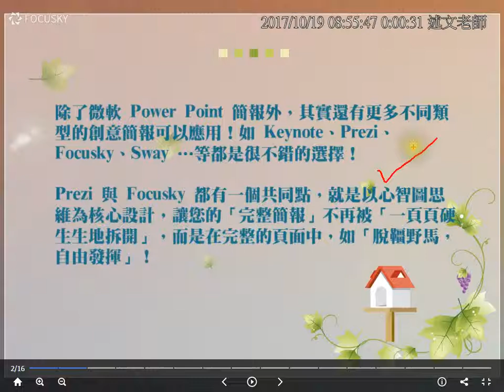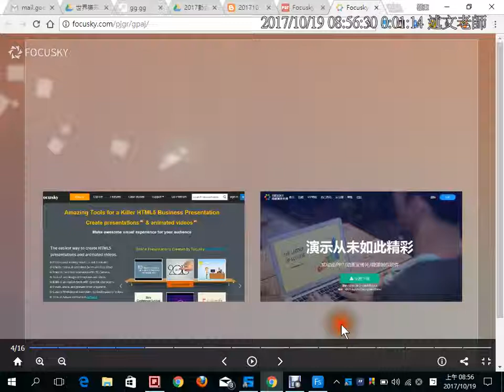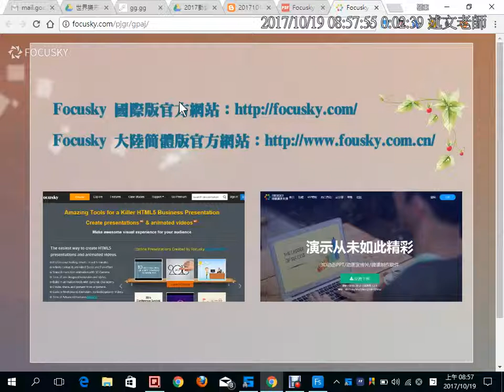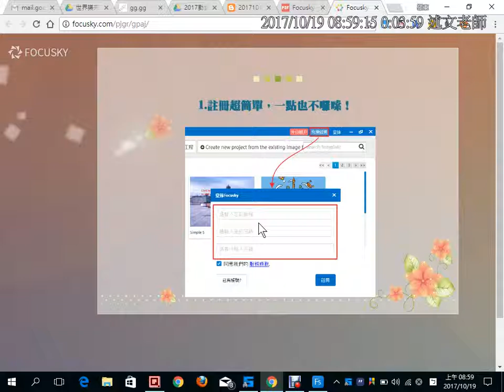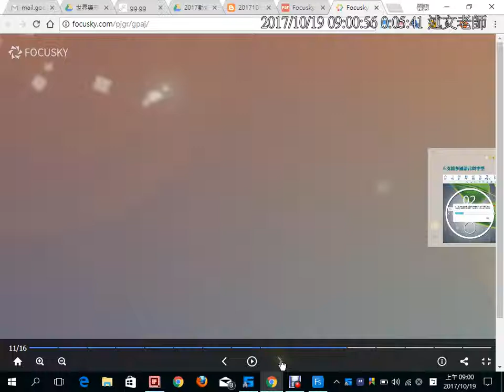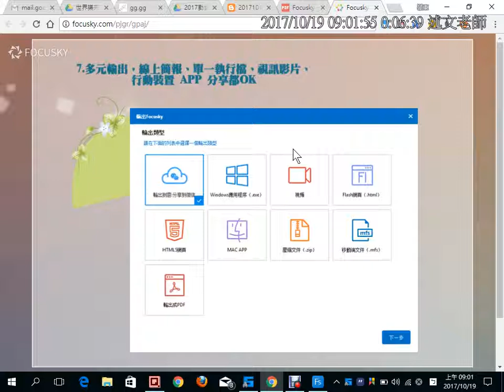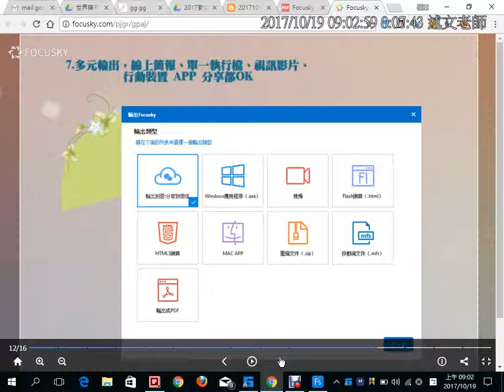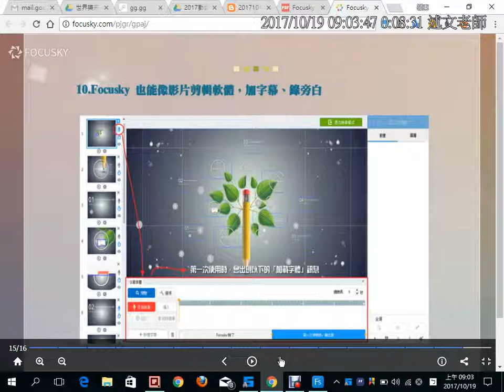02：Focusky特點介紹